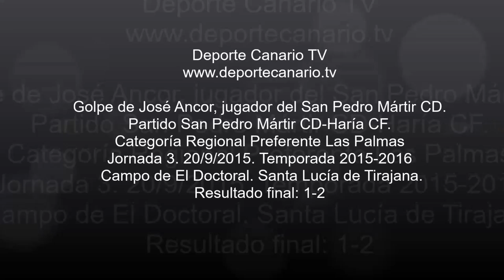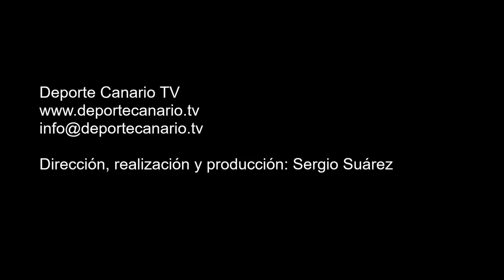Golpe de José Ancor, jugador del San Pedro Mártir CD 20 9 2015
Secuencia completa del golpe fortuito de José Ancor, jugador del San Pedro Mártir CD de Regional Preferente, y evacuación del campo durante el encuentro contra el Haría CF. Jornada 3. 20/9/2015. Temporada 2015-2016. Campo Municipal de El Doctoral. El Doctoral. Santa Lucía de Tirajana.